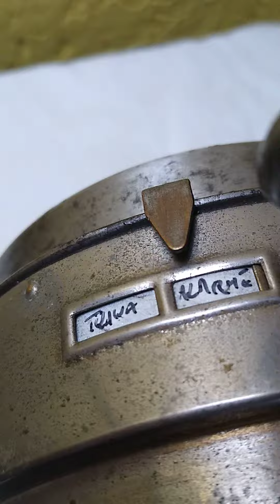Despertador antigo Veglia 08/06/23